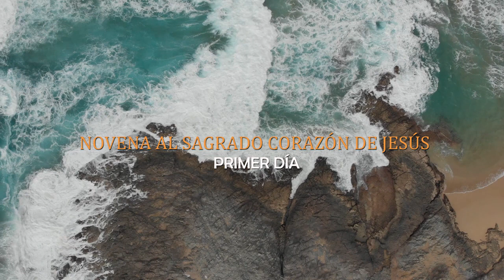NOVENA AL SAGRADO CORAZÓN DE JESÚS – PRIMER DÍA